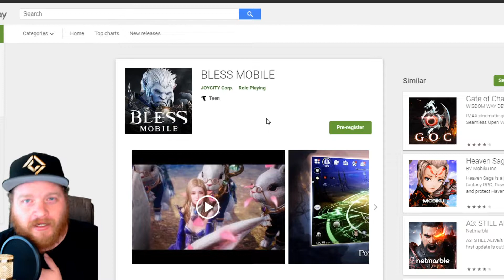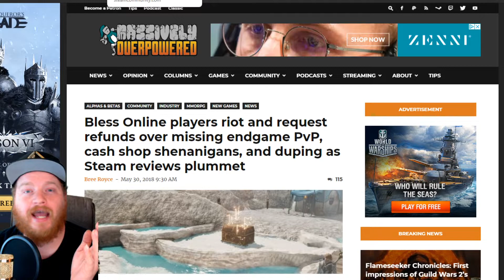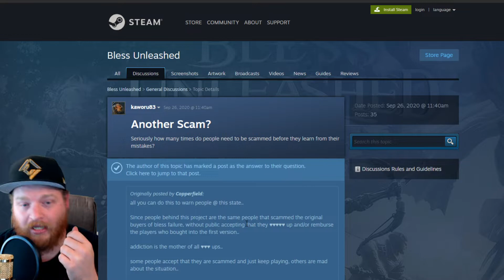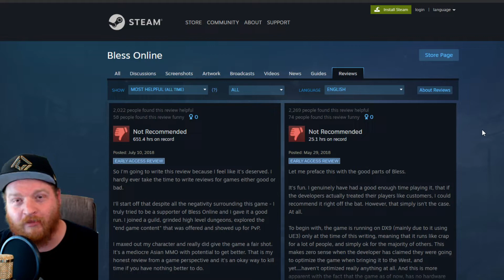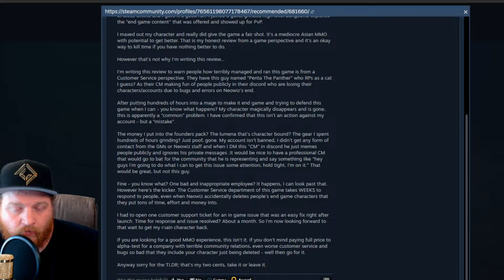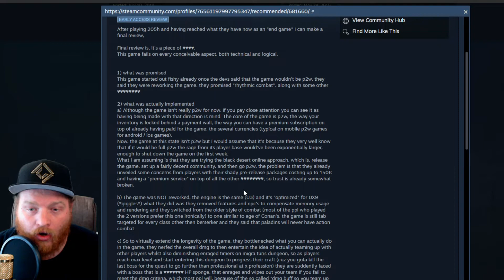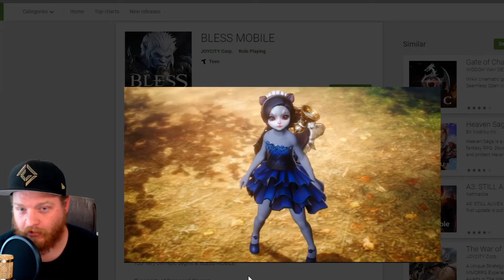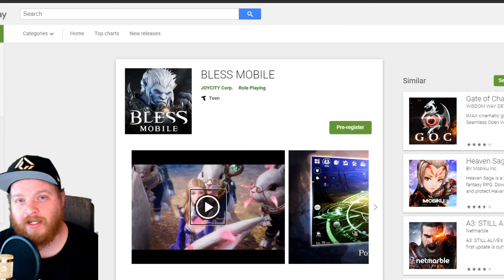New Scam coming to Mobile? | Bless Mobile | Lets talk about it!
New Channel is LIVE! Follow the progress by checking out the socials and THANK YOU for all the support!

Join the Petty People Discord and check me out on the socials!